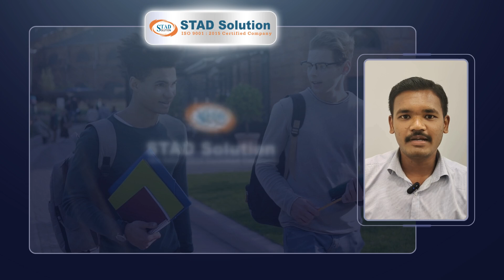Online Software Testing Training in Bangalore, Hyderabad, Delhi, Pune | STAD Solution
If you are looking for an Online Automation Software Testing Coaching Class with Job Placement in Hyderabad, Ahmedabad, Pune, and Bangalore, India you must join STAD Solution.

STAD Solution provides 3 months of Live Interactive Online Software Testing Training.

Join STAD Solution and be Sure about the Job.